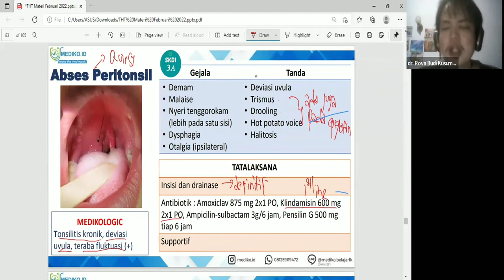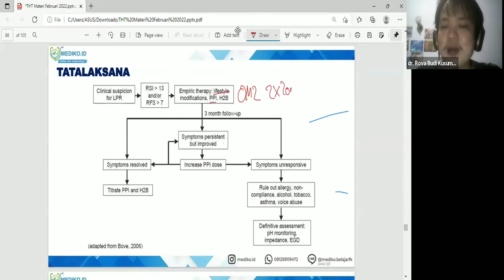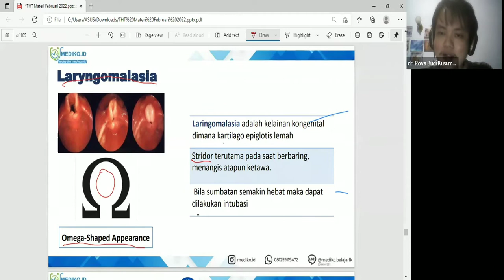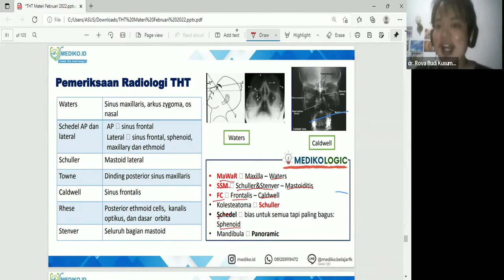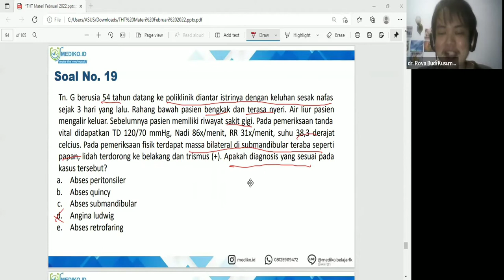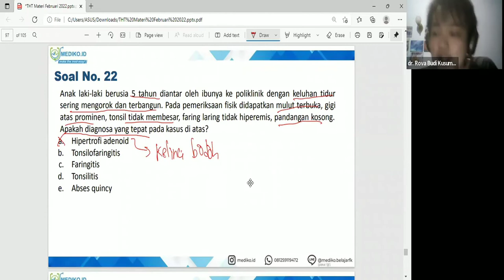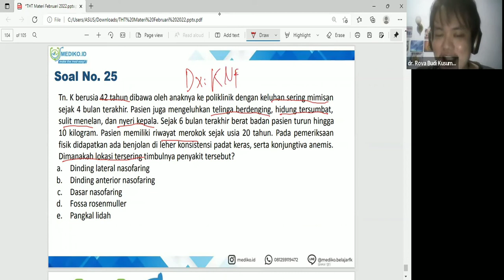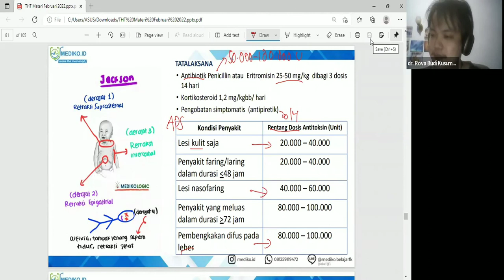#8 Bimbingan UKMPPD THT KL (Telinga,Hidung,Tenggorok, Kepala&Leher) - Materi Kedokteran & Kesehatan